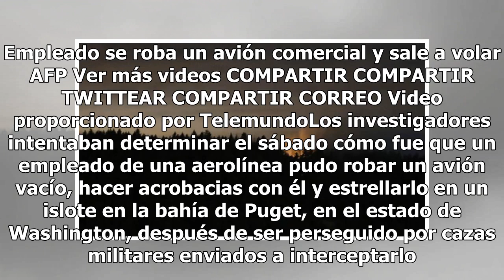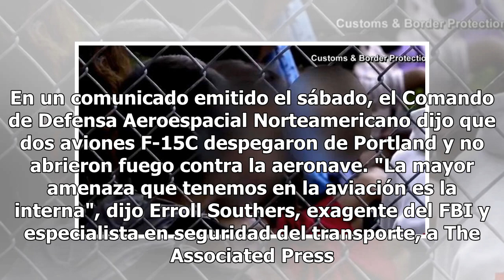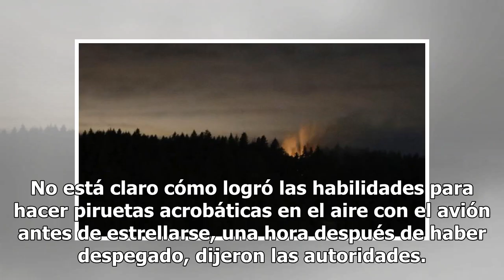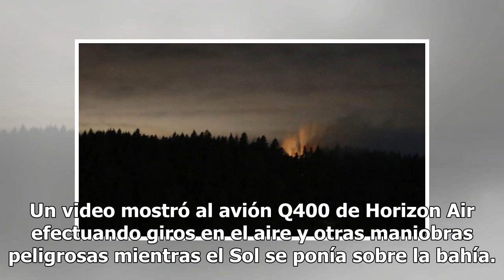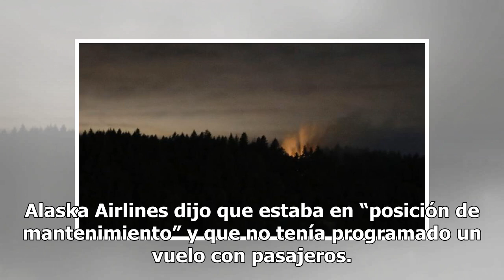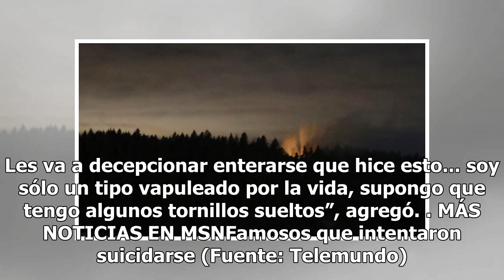EEUU: investigan robo de avión por empleado “suicida”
Haz clic para ver el video completo Volver a reproducir video CONFIGURACIÓN Desactivado HD HQ SD LO Lo sentimos, no se puede reproducir este video. Empleado se roba un avión comercial y sale a volar AFP Ver más videos COMPARTIR COMPARTIR TWITTEAR COMPARTIR CORREO Video proporcionado por TelemundoLos...